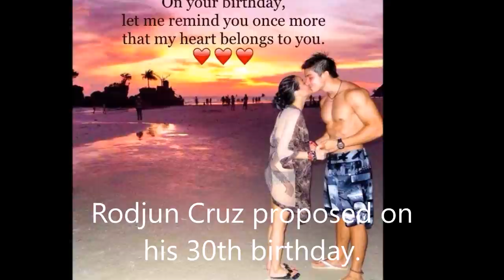Rodjun Cruz and Dianne Medina Engagement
Rodjun Cruz and Dianne Medina are now Engaged. The wedding proposal happened in Boracay during Rodjun's 30th birthday.